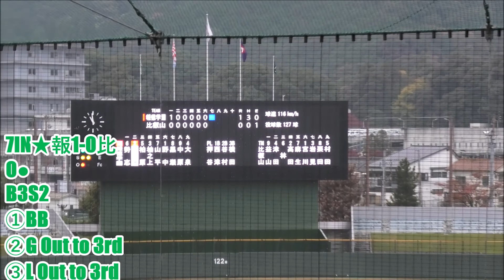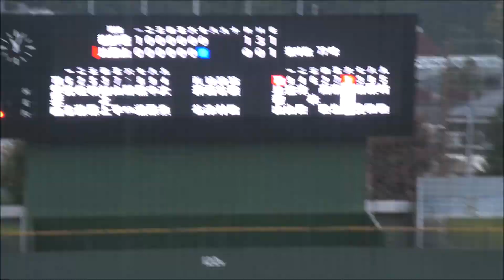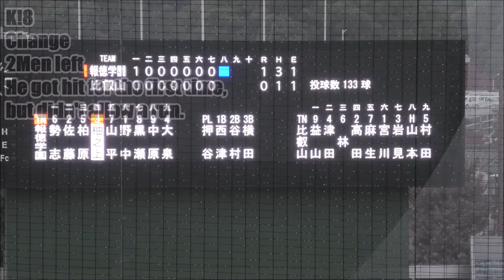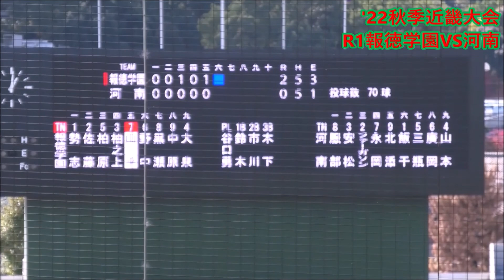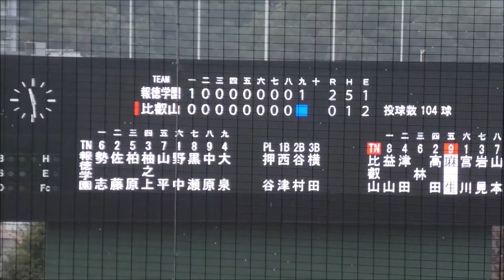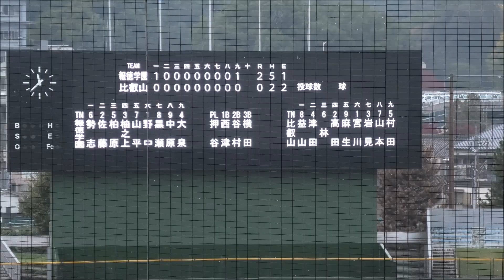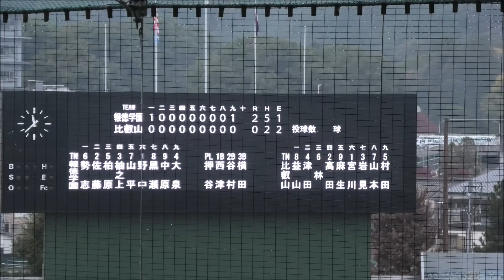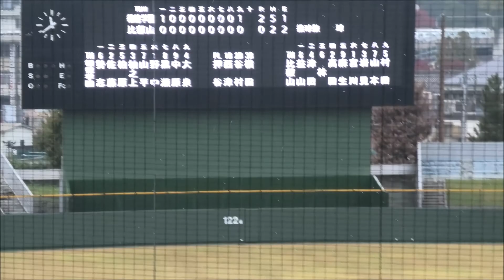荒天下,死力の攻防！【秋大'22近畿軟式/全球網羅】FINAL 報徳学園VS比叡山③7IN-9IN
2022年秋季近畿地区高等学校軟式野球大会最終日
報徳学園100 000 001=2 (5)
比叡山高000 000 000=0 (2)
報徳学園は22年振り2度目の優勝
9時50分～11時38分
☂16℃